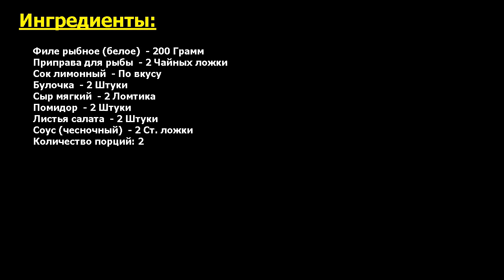Фишбургер Рецепт, пошаговый, как приготовить, видеорецепт